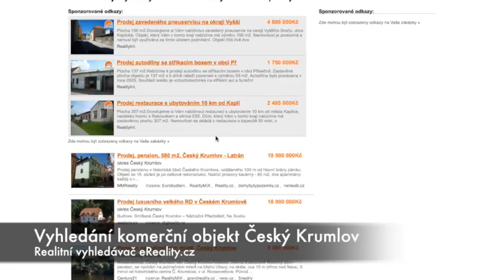Komercni objekty k prodeji v Ceskem Krumlove okres Cesky Krumlov - eReality.cz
komercni prostor na prodej v ceskym krumlove okres cesky krumlov koupi komercniho prostoru, pronajem obchodni prostor pronajem u ceskeho krumlova, komercni objekt